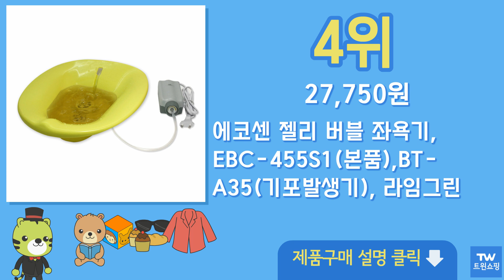버블 좌욕기 추천 순위 Top10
구매링크

1위  리빙블리 따숩꼬 온도측정 무선 버블 좌욕기, 민트, BNB-8000  22,790원

2위  똥꼬샵 온도측정 무선버블 좌욕기 가정용 좌욕대야 임산부 변기, 1개, 민트  29,300원

3위  리블 LED 근적외선 버블좌욕기 따숩꼬, RD-06, 아이보리  46,850원

4위  에코센 젤리 버블 좌욕기, EBC-455S1(본품),BT-A35(기포발생기), 라임그린  27,750원

5위  비타그램 코드제로 무선 좌욕기 + 약쑥팩 30p, 스카이, WGT-0623  24,900원

6위  비타그램 코드제로 무선 좌욕기 + 약쑥팩 30p, 핑크, WGT-0623  24,900원

7위  닥터키 충전식 4세대 버블 무선 좌욕기 + 약쑥팩 30p  29,810원

8위  리빙어스 모던 버블 접이식 좌욕기, 1개  15,300원

9위  똥꼬샵 온도측정 무선버블 좌욕기 가정용 좌욕대야 임산부 변기, 1개, 아이보리  29,500원

10위  비타그램 가정용 임산부 무선 버블 좌욕기 VG-0126 (쑥 미포함), 무선 버블 좌욕기 스카이 VG-0126S  19,900원